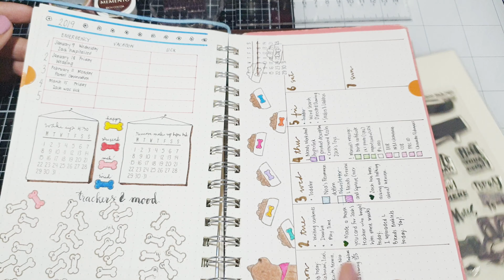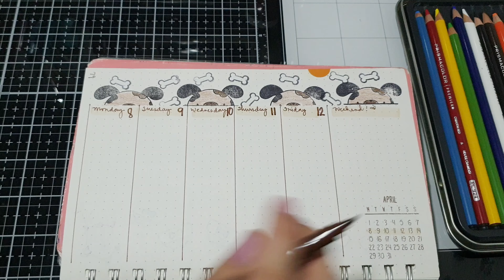2019 Bullet Journal | April Week 2 Spread | Mommy Lhey Stamp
Bullet Journal 2019 | April Week 2 Spread | Mommy Lhey Stamp